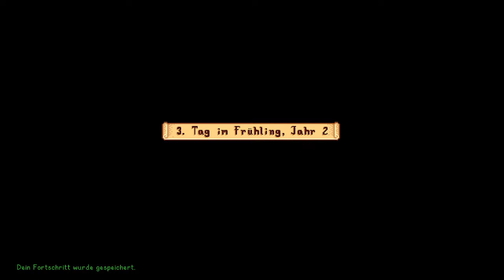Die Lauch Verschwörung // Stardew Valley #23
Der Frühling hält Einzug & kein Lauch in Sicht! Ob wir bis Ende Frühling den alten Mann (Geoge) glücklich stimmen können?

Enjoy :D